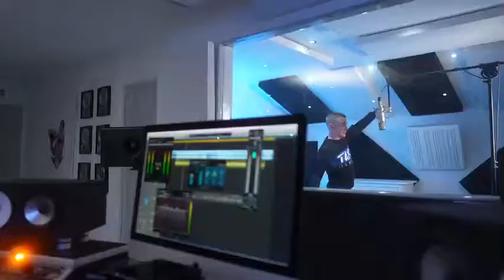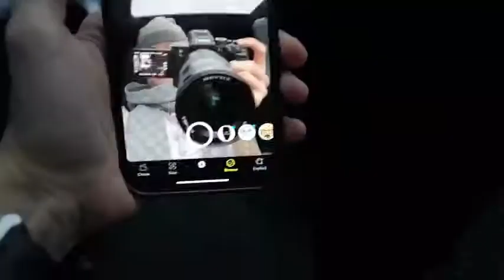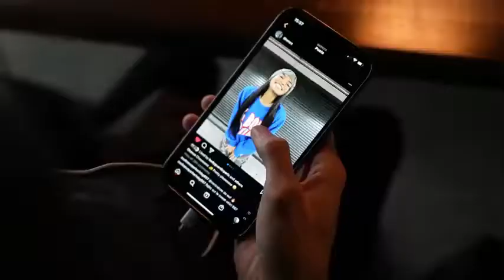You Trippin - Arrdee ft Central Cee, Fivio Foreign (Official Music Video)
(Free) Ajay x Sewersydaa Drill Type Beat

NOTE:
THIS INSTRUMENTAL IS FREE FOR NON-PROFIT USE ONLY.

For Custom Beat Purchases, Collabs e.t.c

                              _ENGLISH_

*Note from Syntax on the beat*
Hello everyone, I started my music production journey early 2020.
I make different types of instrumentals cause I like having a taste of new and different vibes.
At this young age, I wanna move the music industry to another level by making dope, unique and different sounding instru's/music .
May He who made you read this note  grant you protection and bless the work of your hands, not today, not tomorrow but forever.

                                 _FRENCH_

*Note de Syntax sur le beat*
 Bonjour à tous, j'ai commencé mon parcours de production musicale début 2020.
 Je fais différents types d'instruments parce que j'aime avoir un avant-goût de vibrations nouvelles et différentes.
 À ce jeune âge, je veux faire passer l'industrie de la musique à un autre niveau en créant des instruments / musiques uniques, uniques et différents.
 Que Celui qui vous a fait lire cette note vous accorde protection et bénisse l'œuvre de vos mains, non pas aujourd'hui, ni demain mais pour toujours.
 Paix!  Paix!  Paix!

© MWRECORDS @Syntaxonthebeat